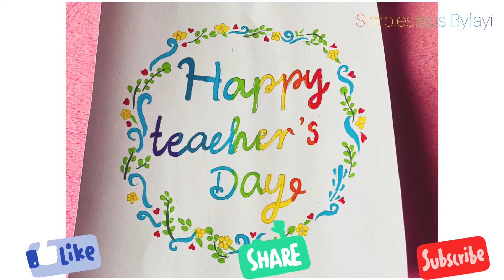Teachers day card |September 5|Happy teachers day to all teachers❤️